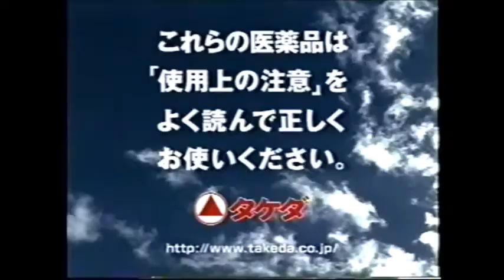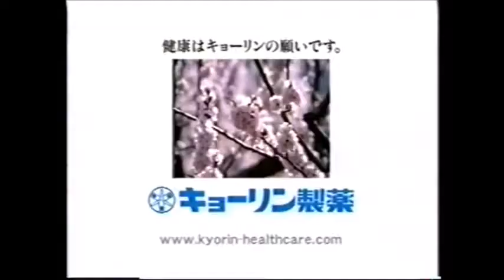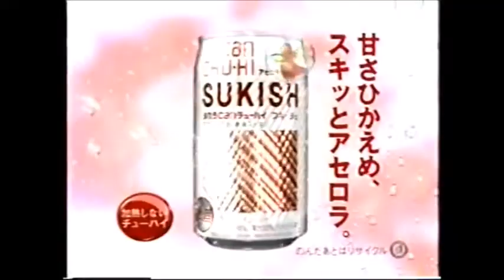2003年TVCM詰め合わせ